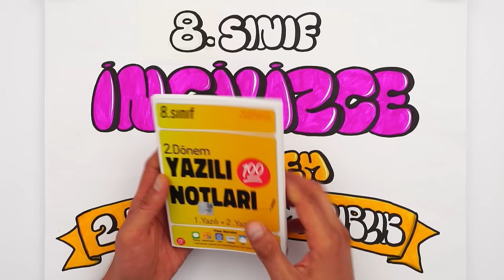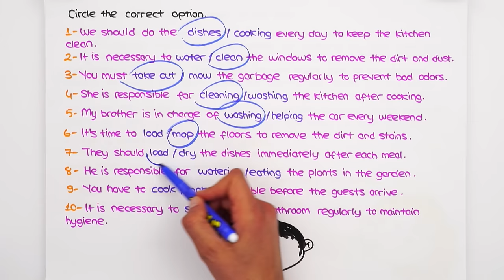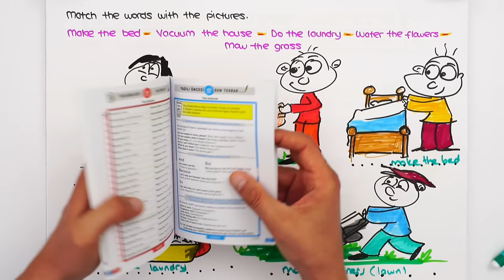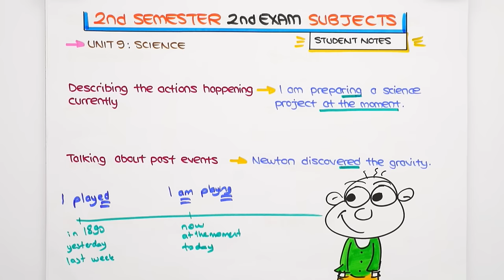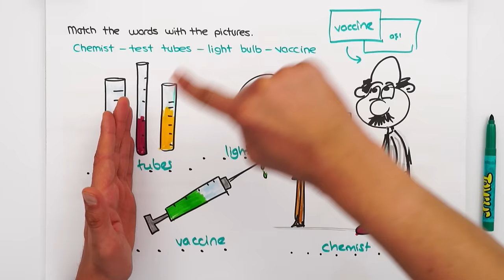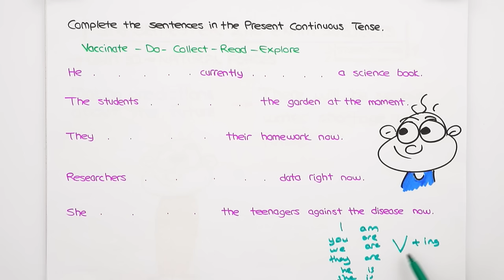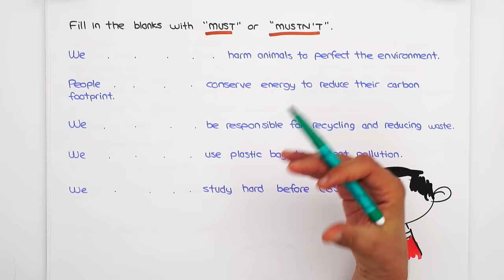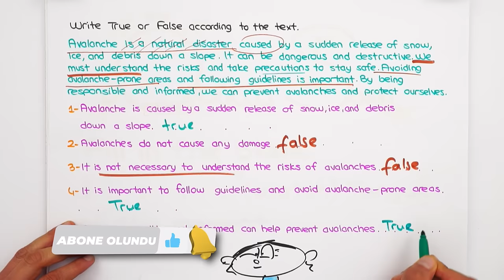8.Sınıf İngilizce 2.Dönem 2.Yazılıya Hazırlık 📝 #2023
🥇 LGS'ye Kadar Geri Sayıyoruz, Denemeleri Fullüyoruz!
Yazılıkampı boyunca 8.Sınıf yazılılarında bilmen gereken mükemmel yazılı provası ile karşınızdayız! 🤗 İngilizce sınavına girmeden önce mutlaka yazılı hazırlık videosunu izlemelisin. 😍⭐

Dersimiz Başlıyor: 00:00
Yazılı İçin İhtiyacın Olanlar: 01:21
Yazılıda Bunlar Kesin Çıkar: 05:40
Buraya Dikkat: 14:56
Yazılı Provası: 17:18